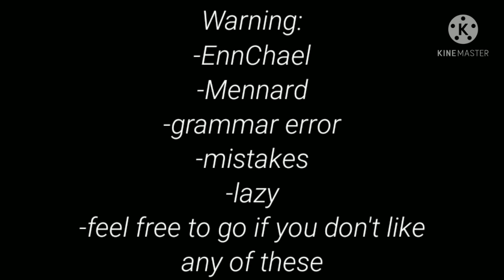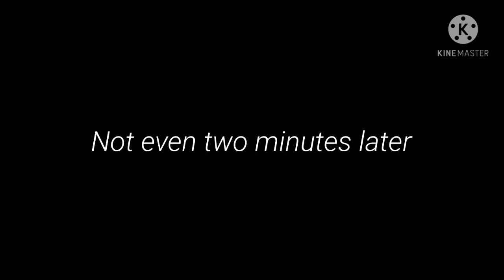EnnChael meets Mennard || [my AU]! | read desc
Inspired by Ginger Moon ✨

And no, there is no Mennard again in my channel except in this video (unless necessary)

I'm not a fan of Mennard =v="
I can't see Ennard as bottom tbh- but i have an exception for some of my friend's AU

Keep in mind, EnnChael is top Ennard x bottom Michael. Mennard is top Michael x bottom Ennard. Yes that's a same ship but with different position

Top-bottom is an important thing for me when i ship characters, that's fine if you don't care about top-bottom thing xD

I hope i make Mennard right in here- qwq

And for anyone who doesn't ship them, you can leave ✨